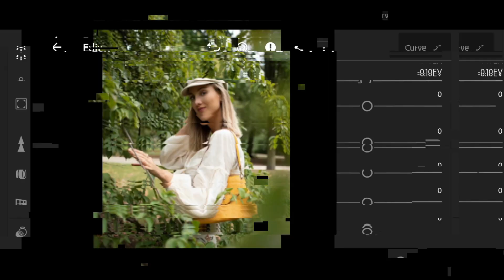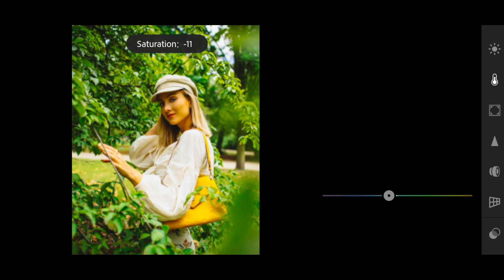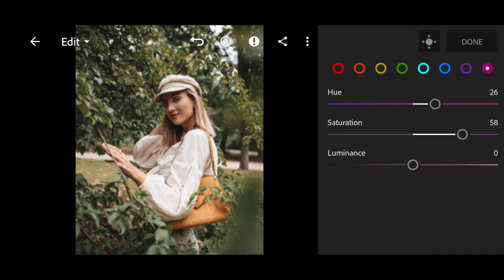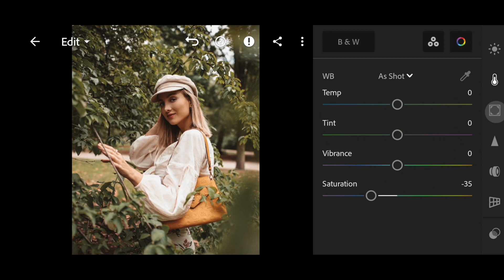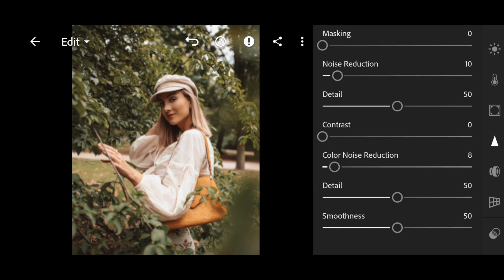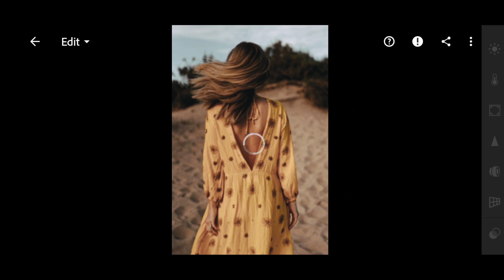MOODY UP — @CARMUSHKA Inspired | Professional Lightroom Presets | Tutorial | Moody Photo Editing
MOODY UP - @CARMUSHKA Inspired | Professional Lightroom Presets | Tutorial | DNG | Moody Photo Editing

You can choose the option that is better for you below:
1. You can edit photos by yourself, watching our videos
2. You can download our presets for free, but for this you need to carefully watch the video and remember the password ( ) for downloading the preset in DNG format
3. You can repeat our preset using the step-by-step instructions from the screenshots. Look at our website for more details